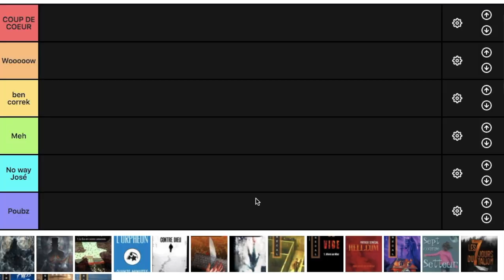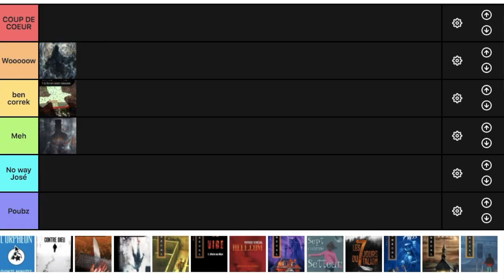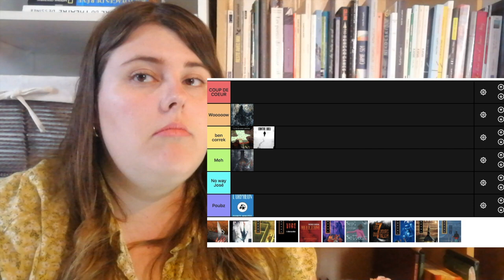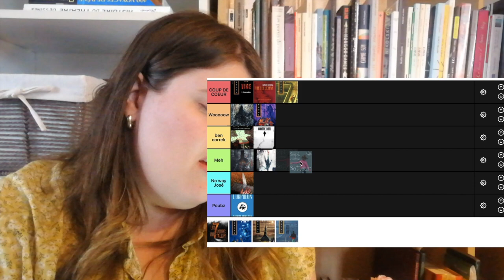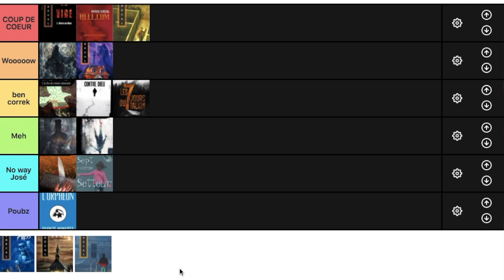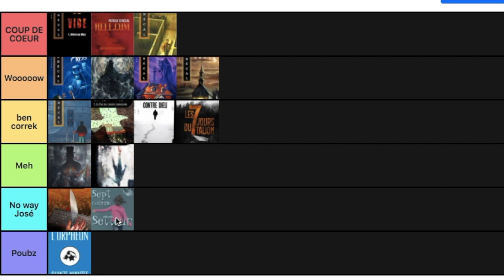TIER LIST- Je classe tous les romans de Patrick Sénécal!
ALLO!

Une passion allie une autre - organiser et classer les livres de mon auteur préféré juste pour le plaisir de l'exercice :)

LIVRES CITÉS
5150 rue des Ormes - Patrick Sénécal